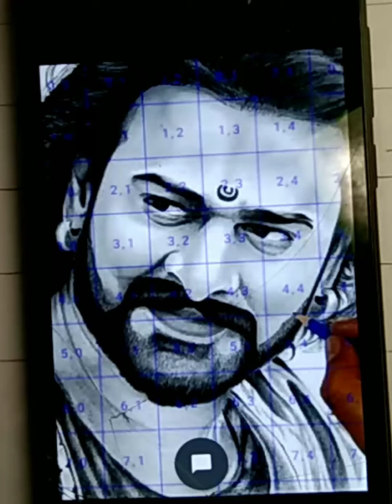Bahubali drawing easy step-by-step drawing very easy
Bahubali drawing easy step-by-step drawing very easy Bahubali drawing kese banaye easy

Hy. Gys I am chayan chakraborty